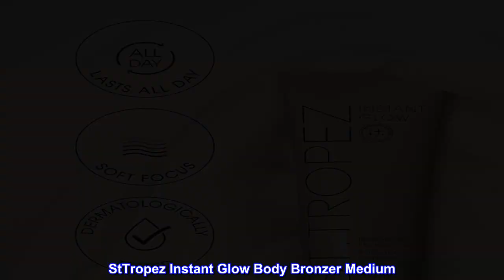Great product - St. Tropez Instant Glow Face & Body Bronzer Makeup 100ml, 3.38 fl. oz.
St Tropez Instant Glow Face & Body Bronzer Makeup 100ml,
StTropez Instant Glow Body Bronzer Medium
Instant Body and Face Body Makeup and Bronzer instantly delivers a temporary, natural fake tan that lasts all day.
Exfoliate and moisturize dry areas. Apply with an applicator mitt in long, sweeping motions, blending as you apply.
At StTropez  we are proud to be the OG of tanning, continuously setting the self tanning bar for an effortless sunless glow that fits seamlessly into your skincare routine.
We’re proud to be the go-to brand for millions worldwide looking to glow with confidence from the inside out.
 Perfect bronze glow.
I was iffy about this since paying $25 for 3. something ounces felt like I was being robbed but I’m actually pleasantly surprised. I chose the medium to dark shade thinking I could mix with my favorite shea butter body lotion from the body shop and get the perfect shade. It’s amazing. The smell is coconutty and not too strong. I believe it’s the signature St Tropez scent. It’s not too dark. Goes on smoothly and doesn’t fade or streak.